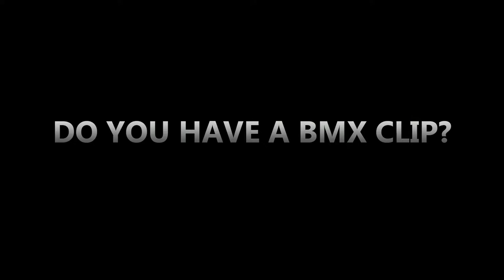WE ACCEPT BMX CLIPS (New Email)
We want to feature content from you. We want to show the world what you work hard on. Please read the rules below & copy the email forms.

All BMX content accepted (bike checks, tricks, clips etc)

Azryd - Waiting (Ft. LOUD)
Provided by TrapMusicHDTV

Riding Clips: (Copy & Fill out)
Name:
Area:
Bike:

Bike Check: (Copy & Fill out)
Name:
Area:
Bike:
Frame:
Bars:
Fork:
Rims:
Hubs:
Tires:
Sprocket:
Cranks:
Pedals:
Seat:
Extra info: